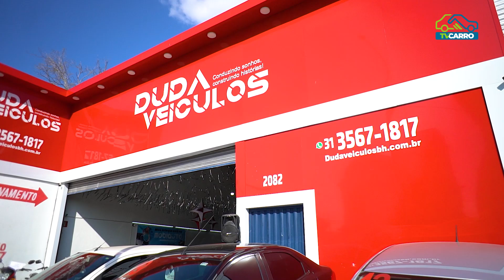DUDA VEÍCULOS - SANDERO STEPWAY 2014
🚗 @dudaveiculosbh : O CARRO PERFEITO ESPERA POR VOCÊ! 🚗

🌟 Variedade de modelos novos e seminovos com preços imperdíveis! 💰 Condições especiais de financiamento para realizar o seu sonho! 🔧 Qualidade e segurança garantidas em cada veículo!

🔑 Visite a Duda Veículos e saia dirigindo o carro dos seus sonhos!